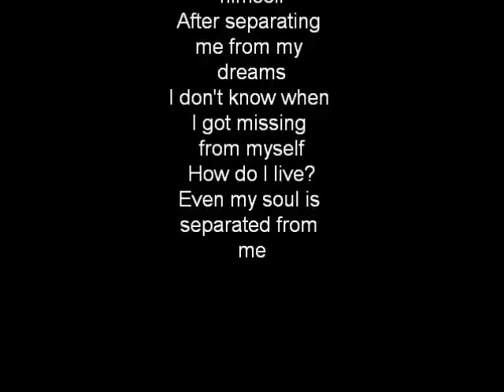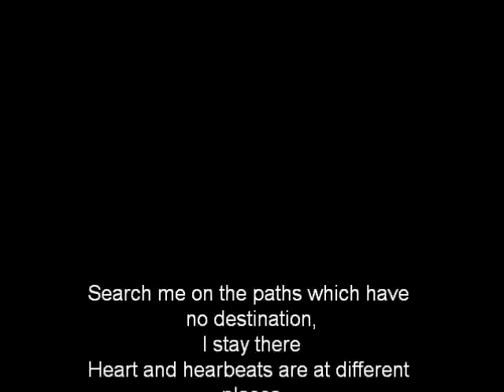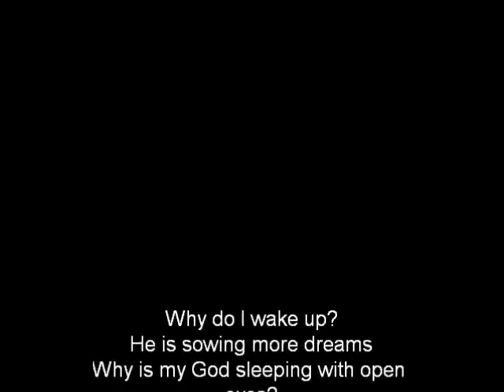Kyun Main Jaagoon Piano Kishore 'wizzy' Ramdath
Patiala House (2011) - Shafqat Amanat Ali Khan